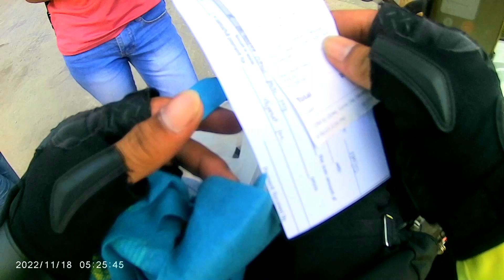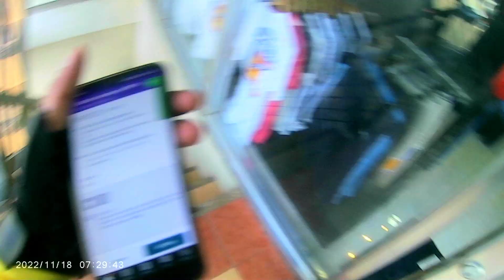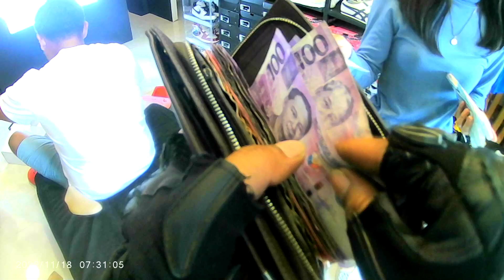🌎 Nako walang Refund pag na dali to... 😪 ceburoadrider @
Sa Wala pang MAXIM aps Jan...

 DRV66241950

Sa Wala pang Taxsee apps Jan...
Maxim Rider

Kumitasa Maxim!

 DRV66241950

Available pa... Sa nangita og reserba..
Fuel pump for Vega force Fi and
Yamaha sight